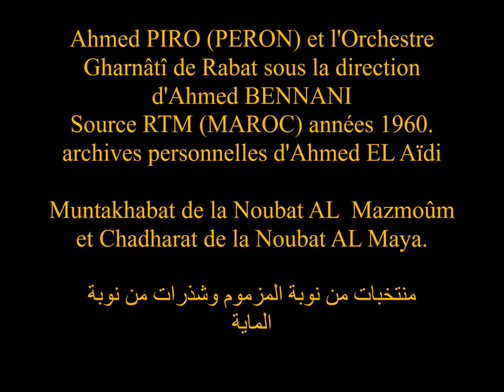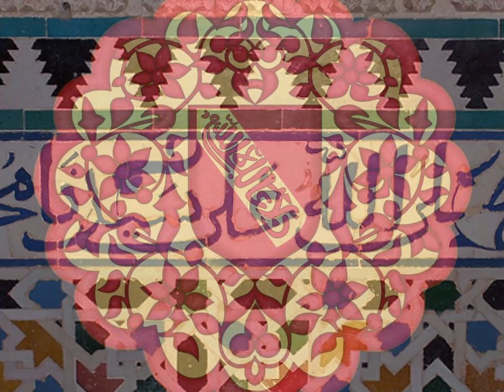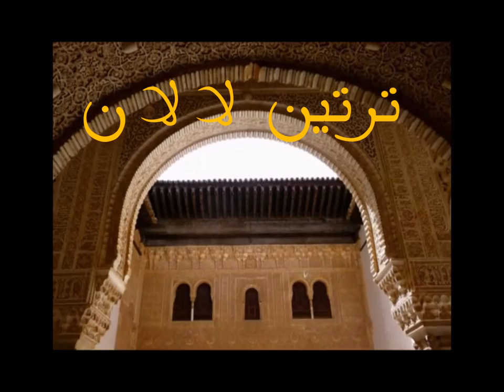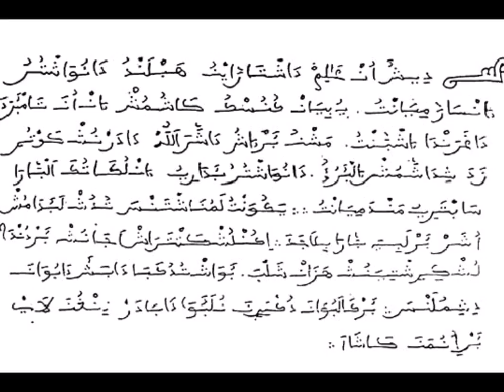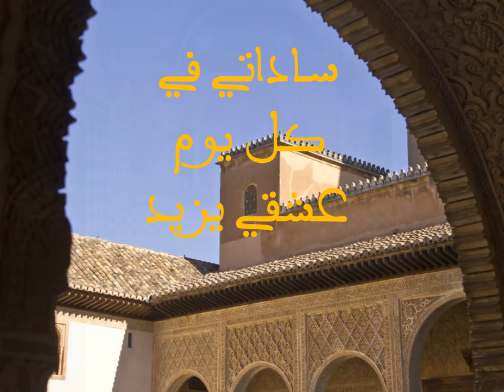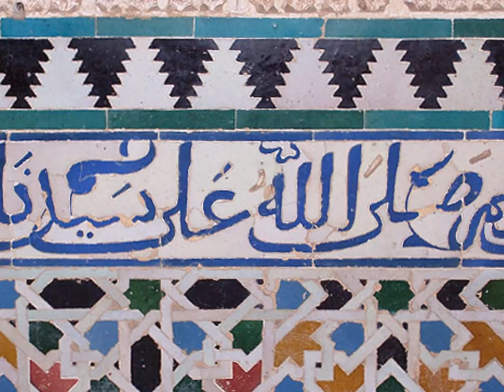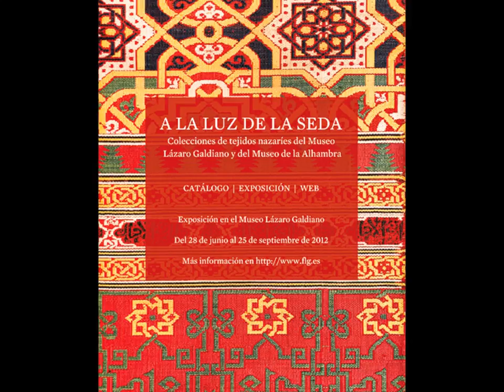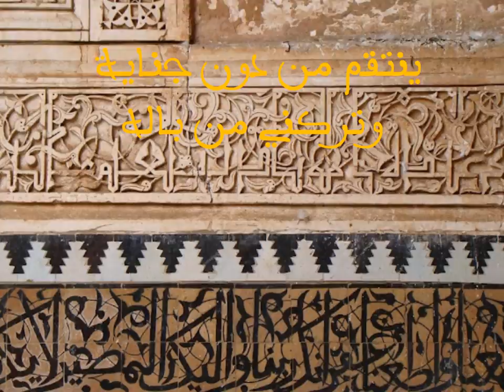Ahmed Piro avec l'orchestre de Rabat dirigé par Ahmed Bennani RTM années 1960 Noubat Mezmoum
Ahmed PIRO (PERON) et l'Orchestre Gharnâtî de Rabat sous la direction d'Ahmed BENNANI Source RTM (MAROC) années 1960.
(archives personnelles d'Ahmed EL Aïdi)

Muntakhabat de la Noubat AL  Mazmoûm et Chadharat de la Noubat AL Maya.

منتخبات من نوبة المزموم وشذرات من نوبة الماية

The "Gharnati" Arabo-andalusian, Moorish music or Andalusî Music Tarab from Gharnâta  is a version of the Andalusian musical style, thought to have originated in Granada, Spain (Al-Andalus), and developed after 1492 in Algeria, although there was probably remains of it in Morocco, under the Merinids following the fall of Almohad Seville, given the enduring relations between Merinid Morocco and the Nasrid kingdom. Muhammad V seeked refuge in Fes with his Prime minister Ibn Al-Hatîb. This latter's poems are still decorating the Alhambra's walls along with his successor's Ibn Zamrak.The Moroccan dynasty of Merinids tried to reconquer AL-Andalus anyways but ultimately failed in the Battle of the Rio Salado (.معركة طريف)التاريخ  30 أكتوبر 1340 (جمادى الأولى 741 هـ)) Octobre 30th, 1340.
The Merinids had suffered a disastrous defeat and moved back to Morocco although they tried the year after to reconquer Al-Andalus but to no avail.
Never again was a Moroccan Muslim army able to invade the Iberian Peninsula. The war with Granada continued for ten more years during which Alfonso XI made a few small territorial gains from the western part of Granada. Most importantly, the town of Algeciras (the Green Island in Arabic), a valuable bridgehead held by the Merinids was finally retaken after a two-year siege in 1344. This siege attracted volunteers from all over Europe due to extensive publicity. An attempt to recapture Gibraltar from the King of Granada was frustrated however and Castile had to settle for isolation of the citadel from the rest of Muslim territory when peace was agreed in 1350, after the death of Alfonso XI in his camp during the Great Plague. Gibraltar was not captured until 1462.
Only after the disastrous Portuguease defeat of king Sebastiao (Three kings died on that day!!) on Moroccan soil on August 4th 1578 that Morocco planned with Queen Elisabeth I to try again to reconquer Christian spain. But the project failed. It is said that the Moroccan ambassador to Queen Elisabeth I, 'Abd_al-Ouahid ben Mass'oud inspired Shakespear's Othello...

Back to the music now, it is though true that Algerians kept the Music from Granada lovingly. It is a somewhat "very sad" music but beautiful and refined. maybe the Muslims of Granada knew it was a matter of time before they would vanish or maybe i'm just speculating...
Unlike the more typical Moroccan style of Andalusian music, gharnati uses a small ensemble and emphasizes solo singing. The style, specific to the cities of Rabat and Oujda, was brought to Morocco by Algerians from Tlemcen and Algiers, fleeing French colonial rule after1830. But let us not forget that Morocco ruled DIRECTLY Al-Andalus (Muslim Spain) for centuries, so when one speaks about arabo-andalusian music Morocco comes first in thoughts. Another important detail is that the last "Moorish" Andalusî King Abu'Abdillah or Boabdil came to seek refuge in the Merinid Capital in Morocco: Fes after he surrendered the city in 1492 to the Catholic kings. (His arrival to Fes was recorded in 1493 and his tomb seemed to have been found by Spanish scientists in Fes in the Mausoleum of Bab Al Mahrouq, The burnt Door).Dna samples might be taken from the remains provided  the Moroccan Islamic authorities give the green light. The one mentioning his name found in Tlemcen is of his uncle AL Zaghal who fled from Malaga to Tlemcen.

The repertoire of gharnati is organized in suite form, a series of vocal and instrumental pieces that follow one another according to a specific order (nûba). A complete nûba consists of a measured orchestral overture (tushia) that establishes the mode; an instrumental interlude with a lively rhythm performed at the beginning of each vocal piece (kûrsi); a first vocal piece performed by a soloist in a slow 2/4 or 4/4 rhythm (msaddar); an unmeasured instrumental and vocal solo performance (istikhbar); a second vocal piece employing the same 2/4 or 4/4 rhythm (btayhi); a third vocal performance in a faster version of the same rhythm (darj); a fourth vocal piece in a 10/8 or 5/8 rhythm (insirâf); and a final vocal performance sang in unison by the ensemble over a fast 6/8 rhythm (makhlas).

(sources Wiki, the net and a bit of me ;-))